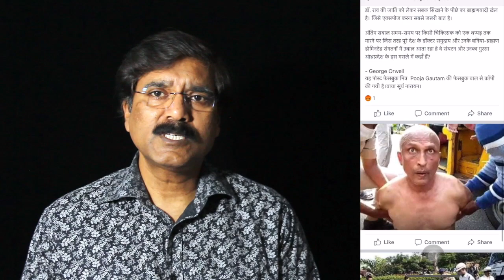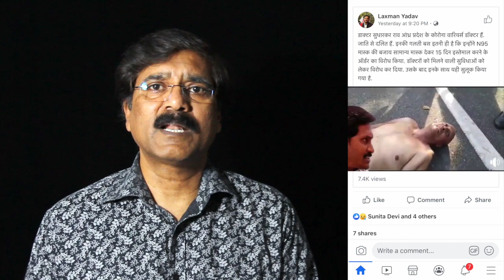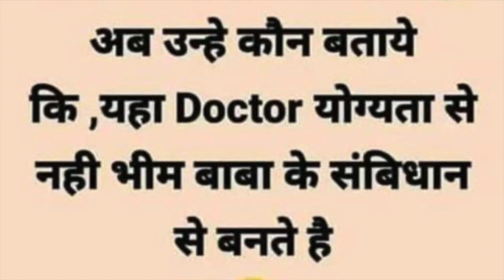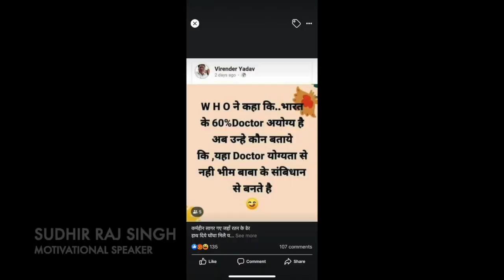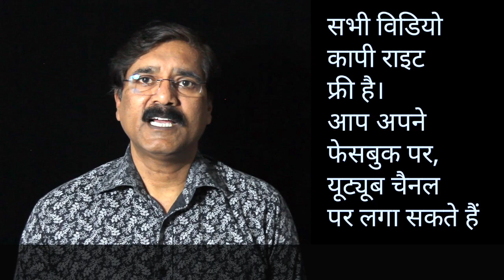डाक्टर पिटा नेता हसा, नाकाबिल नेता || सुधीर राज सिंघ || Sudhir Raj Singh ||Pali Language